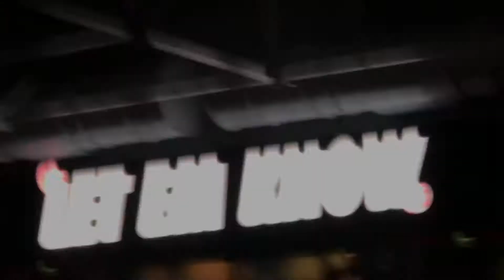WE STORMED THE COURT AT SOUTHERN UTAH!!! SUU vs Utah Valley!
Once in a lifetime opportunity! This was my first time ever storming the court of a college basketball game! We beat our rival Utah Valley and currently have 17 wins in a row at home!! Let’s keep it going T-Birds! What a great turn out by our students and fans! It was a black out as well which was awesome!!